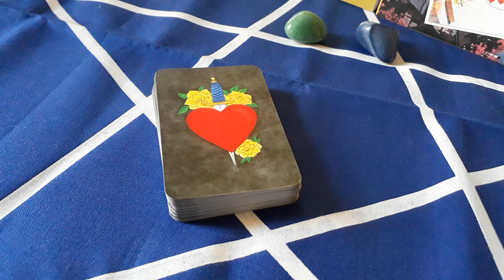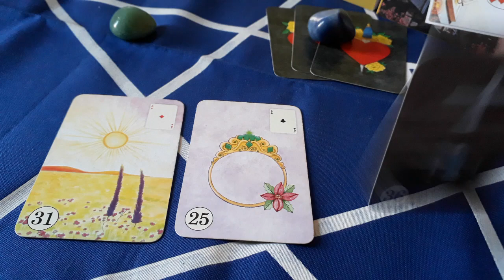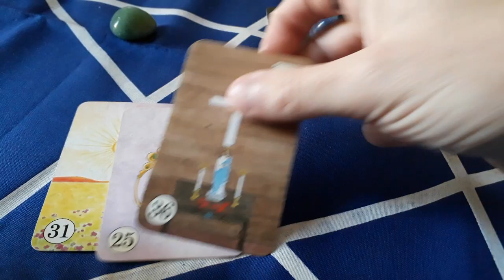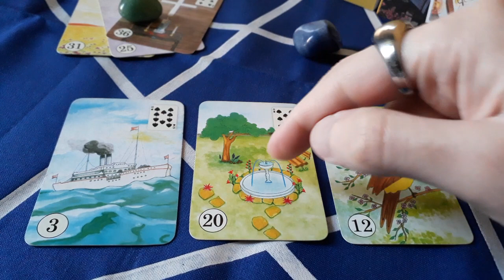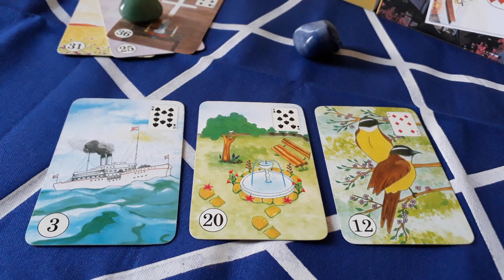O que ele(a) está sentindo por mim?